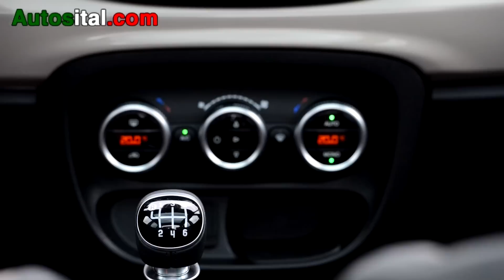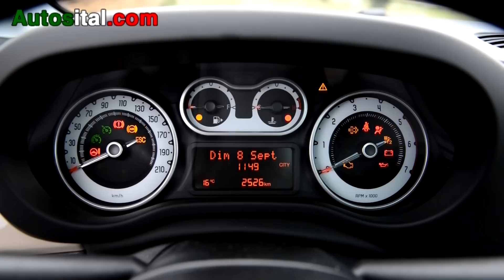Essai Fiat 500L 1.6 Multijet 105 ch Trekking - Autosital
Commercialisée depuis le mois d'octobre 2012, la Fiat 500L comptait 9 mois après plus de 41 000 immatriculations, dont pas moins de 6 500 en France. Un chiffre qui continue d'augmenter et qui pourrait encore progresser avec le lancement de sa version Trekking.